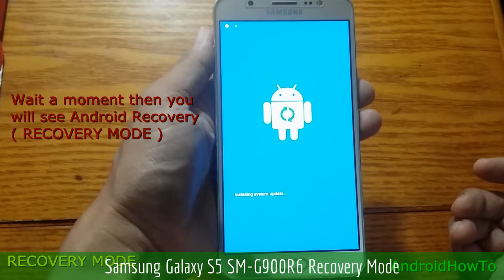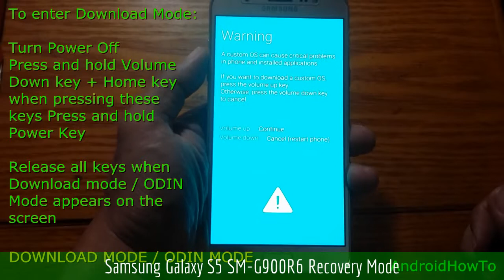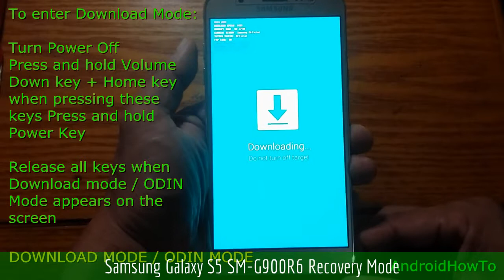Samsung Galaxy S5 SM-G900R6 Recovery Mode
How to enter Samsung Galaxy S5 SM-G900R6 Recovery mode and Download mode. In the Android Recovery Mode you can perform a hard reset. Download mode is needed when you will update your firmware manually.